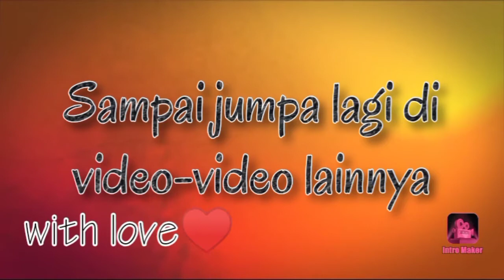Prosesi Malam Bainai Gadih Minang yang Akan Menikah.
Hai...

Hari ini Mommy Andez akan meliput prosesi malam bainai keponakan mommy...

Bagaimana siy serunya acara ini?... Yuk kita simak sama sama😊🤗🤗🤗

With❤️

Mommy AndEz